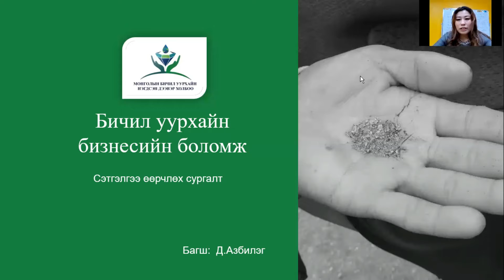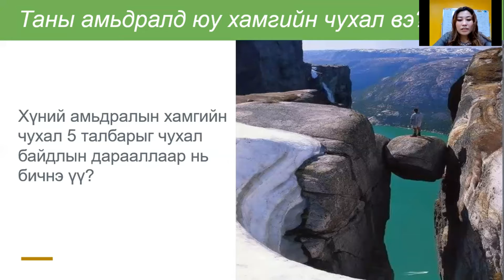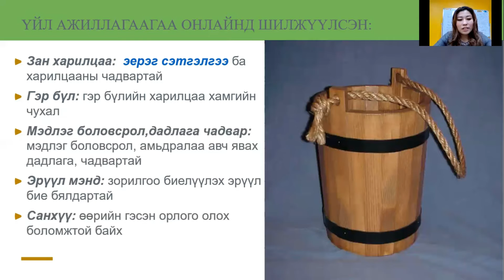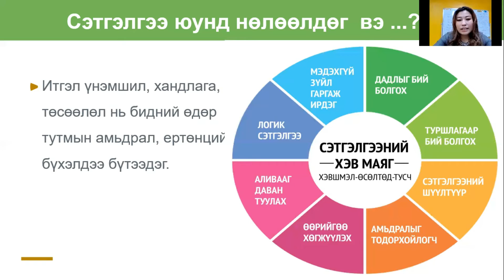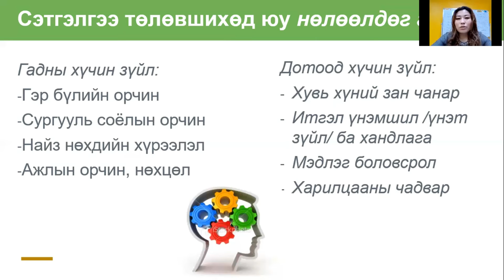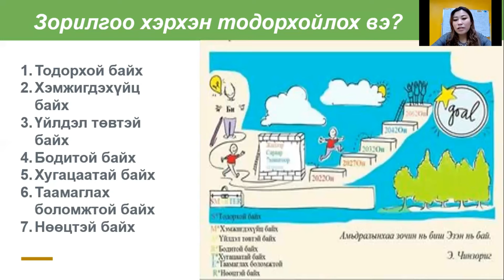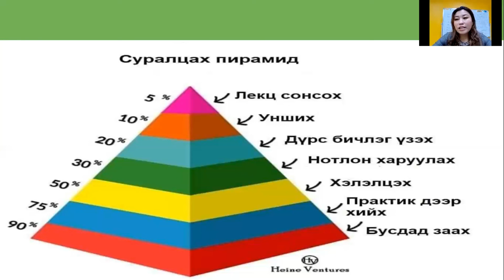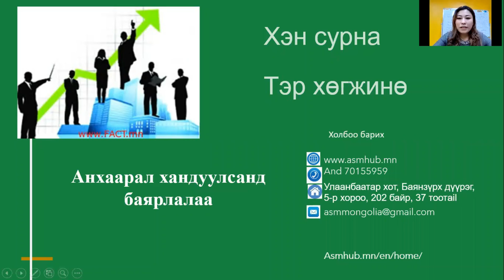Бичил уурхай хичээл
”Promoting alternative livelihoods, gender inclusion and strengthening the resilience of artisanal miners and ASM organizations in Mongolia”

”Монголын бичил уурхай эрхлэгчид болон бичил уурхайн байгууллагуудын амьжиргаа, жендэрийн оролцоог сайжруулах, тэдгээрийн уян хатан байдлыг бэхжүүлэх”